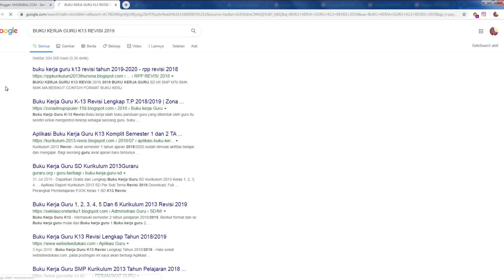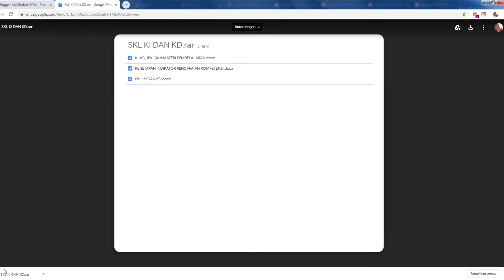BUKU KERJA GURU K13 REVISI 2019-2020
BUKU KERJA 1
1. SKL, KI dan KD
2. SILABUS
3. RPP
4. KKM

B. BUKU KERJA 2:
1. KODE ETIK GURU
2. IKRAR GURU
3. TATA TERTIB GURU
4. PEMBIASAAN GURU
5. KALENDER PENDIDIKAN
6. ALOKASI WAKTU
7. PROGRAM TAHUNAN
8. PROGRAM SEMESTER
9. JURNAL AGENDA GURU

C. BUKU KERJA 3 :
1. DAFTAR HADIR
2. DAFTAR NILAI
3. PENILAIAN AKHLAK/KEPRIBADIAN SISWA
4. ANALISIS HASIL ULANGAN DAN PROGRAM PERBAIKAN/PENGAYAAN
5. DAFTAR BUKU PEGAWAI GURU/SISWA
6. JADWAL MENGAJAR
7. DAYA SERAP SISWA
8. KUMPULAN SOAL DAN KISI-KISI SOAL
9. KUMPULAN SOAL
10. ANALISIS BUTIR SOAL DAN PERBAIKAN SOAL

D. BUKU KERJA 4 :
1. DAFTAR EVALUASI DIRI KERJA GURU
2. PROGRAM TINDAK LANJUT KERJA GURU